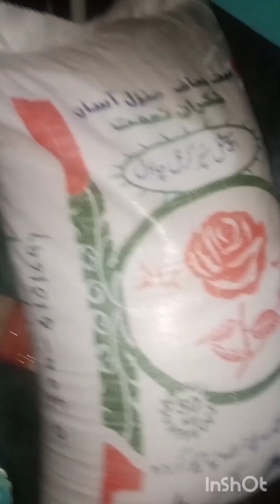winter mein night routine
winter | main | night | rotten

Saib healthy food and vlogs